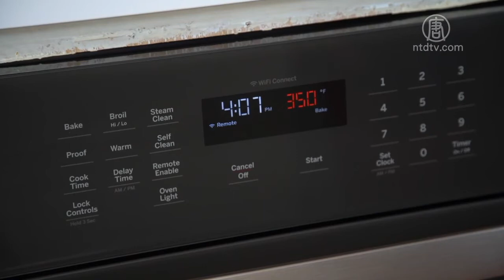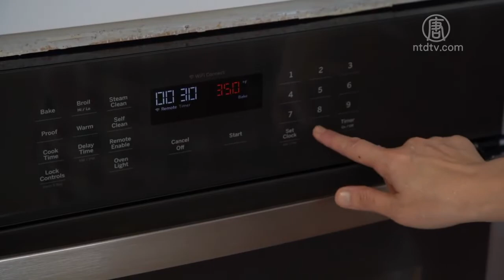【玉玟廚房】芒果戚风蛋糕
【YuWen's Kitchen】芒果戚风蛋糕，不一样的味道，一樣的誘惑【玉玟廚房】

过生日大家经常吃蛋糕。今天，我来教大家 做一个 又新鲜又好吃的 手工蛋糕，我们一起来做做看！

材料：普通面粉（180克）、鸡蛋（12个）、橄榄油（150克）、牛奶（120克）、鲜奶油（600克）、糖（150克）、蜂蜜（20克）、白醋（15克）、盐（少许）、芒果（1-2颗）。